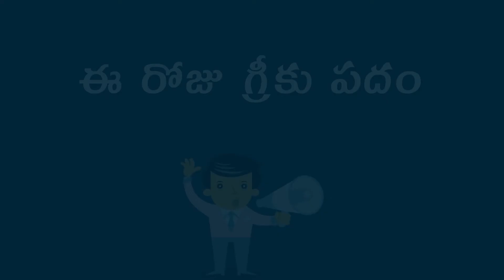How to pronounce Drakon in Biblical Greek - (δράκων / dragon) - 137/300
గ్రీకు పదం δράκων/డ్రాకోన్ ను ఉచ్చరించడం ఎలా?
This video will help you to learn the greek word, its pronunciation, and its meaning